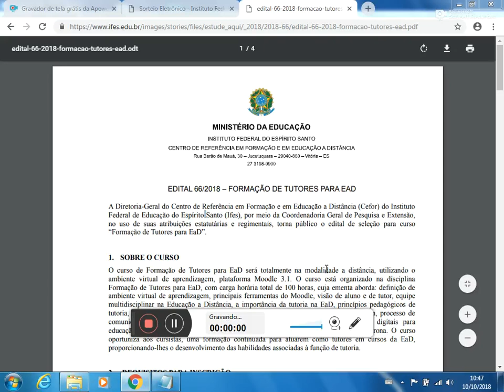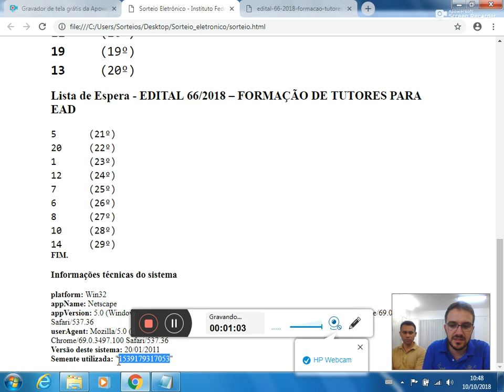Sorteio do edital 66/2018 - Vagas para servidores do Ifes